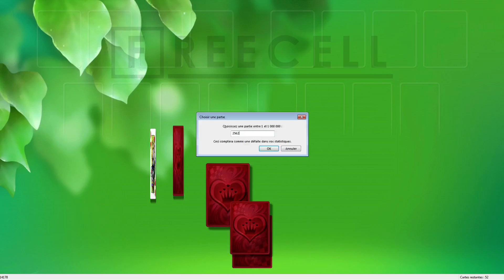Solution to freecell game #25622 in HD